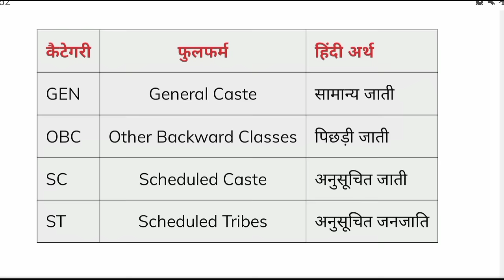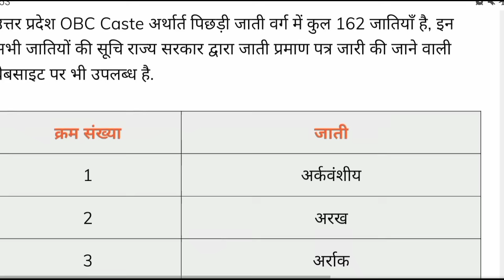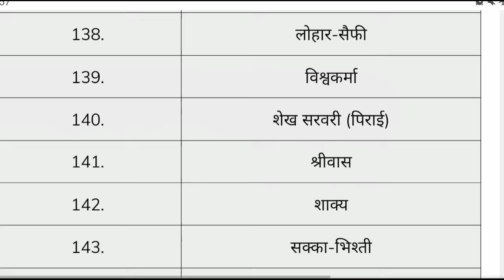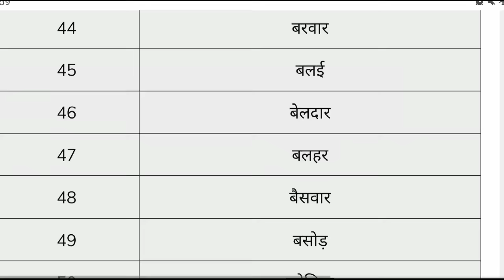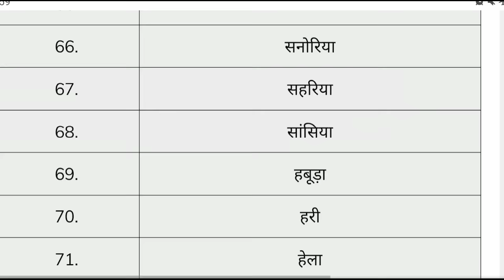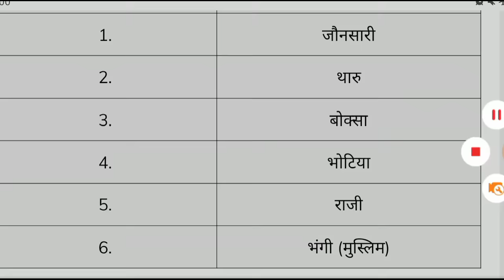UP Caste List 2023/उत्तरप्रदेश पिछड़ा वर्ग में शामिल जातियों की लिस्ट/obc,sc,st caste list up 2023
खुद का या किसी का जाति कैसे पता करे।
उत्तर प्रदेश में पिछड़ा वर्ग में शामिल जातियां कोन कोन सी है ।
obc caste list in up
up caste list in hindi
up caste list 2022
obc mein aane wali jatiyan
up mein obc mein kon kon si jatiyan aati hai
2022 up obc caste list
uttar pradesh obc caste list 2022
2022 uttar pradesh caste list
उत्तर प्रदेश में पिछड़ा वर्ग जातियां कोन कोन सी है।
उत्तर प्रदेश जाति लिस्ट 2022
उत्तर प्रदेश OBC कास्ट लिस्ट 2022
उत्तरप्रदेश कास्ट लिस्ट 2022
पिछड़ा वर्ग में शामिल जातियां उत्तर प्रदेश
आपकी जाति Category कोन है?BC BC 1,BC 2,EBC,OBC,SC,ST,GEN.caste category list in hindi,jati list 2021
obc mein koun koun aata hai
उत्तर प्रदेश जाति लिस्ट, उत्तर प्रदेश जाति सूची, उत्तर प्रदेश जाति,up caste list 2021, UP caste list in Hindi,up jati succhi, india caste liss.

full form of caste kl study
OBC SC ST BC 1 BC 2 EBC mein shamil jatiyan
OBC CASTE LIST UTTAR PRADESH 2022
obc caste list utter pradesh
up caste list
caste list in hindi
caste list in India
caste cetegory list utter pradesh 2022